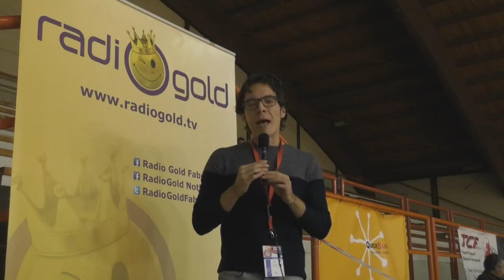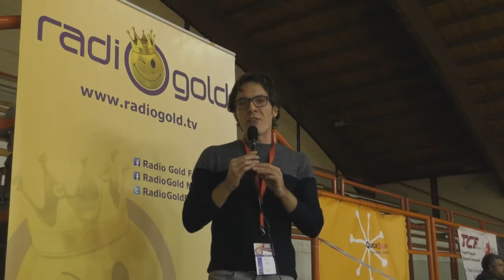LNP Serie B 2018 19 Girone C Fabriano vs Civitanova